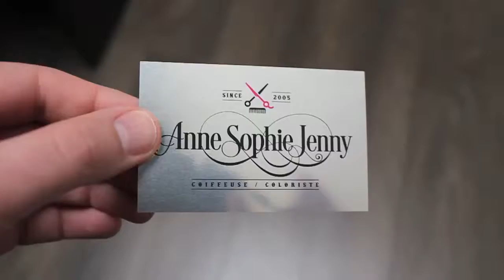Cartes de visite Chromolux par cartesprestige.com